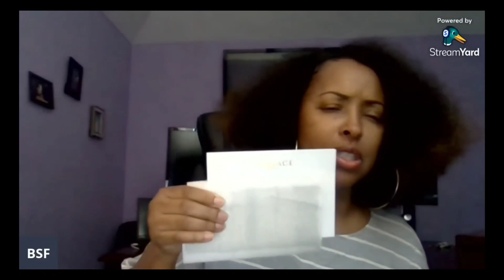When BSF Husband Meet Steel Cross for the first Time.